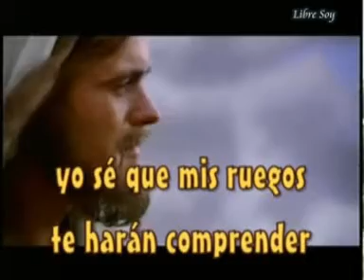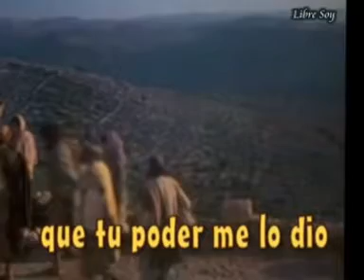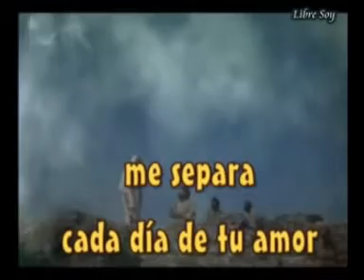LIBRE SOY - ROGER OBLITAS HOYOS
ESTA ES UNA DE LAS MAS BELLAS CANCIONES INTERPRETADAS POR ROGER OBLITAS ENALTECE EL NOMBRE DE NUESTRO AMADO DIOS Y NOS CONSAGRA EN DIOS